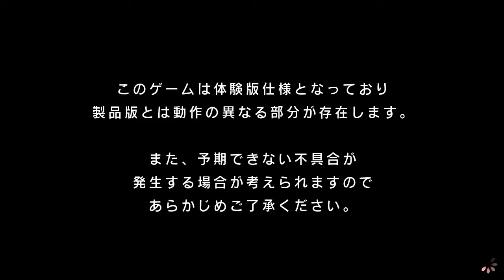Shin Koihime Musou 〜Otome Taisen ★ Sangokushi Engi〜 PC Demo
真・恋姫†夢想　～乙女対戦★三国志演義～体験版